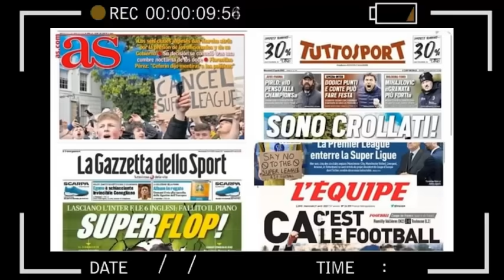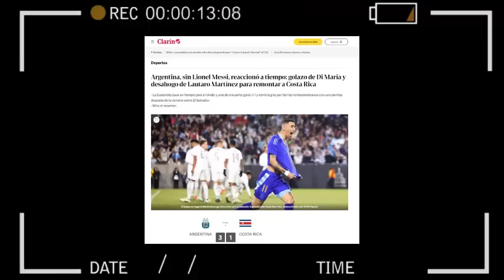🔥 ASI REACCIONA PRENSA ARGENTINA a PARTIDO de COSTA RICA vs ARGENTINA AMISTOSO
LA SELECION DE COSTA RICA EXHIBE ESPERANZA E ILUSIONA A TODO UN PAIS FRENTE A LA CAMPEONA DEL MUNDO ARGENTINA, LA SELE TIENE UN KEYLOR NAVAS IRREMPASABLE, ETERNO, IMPERIAL Y QUE ES COMO EL VINO ENTRE MAS AÑEJO MEJOR SOBRE SU FUTURO DIJO UNO NO PUEDE HABLAR DEL FUTURO, SOLO DISFRUTAR DEL PRESENTE Y VEREMOS QUE PASA , COSTA RICA ADEMAS PRESENTA SUs NUEVAS ESTRELLAS, jóvenes prometedores como los atacantes Manfred Ugalde (21 años) y Álvaro Zamora (22). Y COMO DIJO ALFARO LA SEMANA PASADA “Por más que la pasemos mal, estemos mal y no consigamos un buen resultado, eso es parte de la enseñanza. Ese es el tiempo que nosotros tenemos que aprovechar para seguir en el crecimiento que pretendemos. Y es lo que queremos ser competitivos"
Costa Rica lo intento pero sucumbio ante la campeona del mundo, Ugalde abriría el marcador para costa rica en el minuto 33, di maría con un golazo de tiro libre pondría el 1 x 1 en el minuto 51, mac allister 2x 1 en el 55 y lauraro martinez marcaria en el 76 para el 3 x1 final.
ASI REACCIONA PRENSA ARGENTINA A PARTIDO DE COSTA RICA